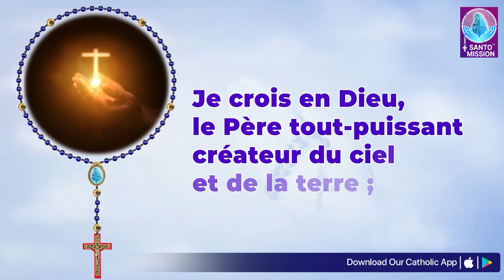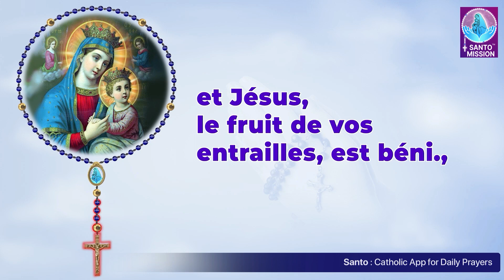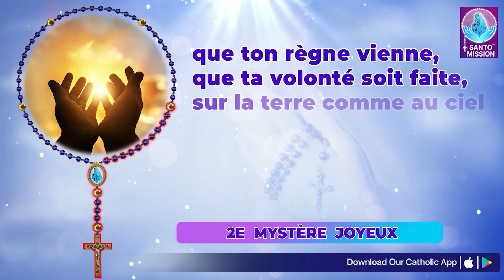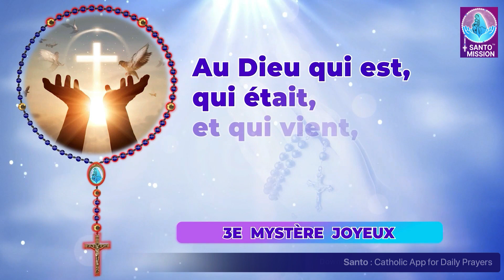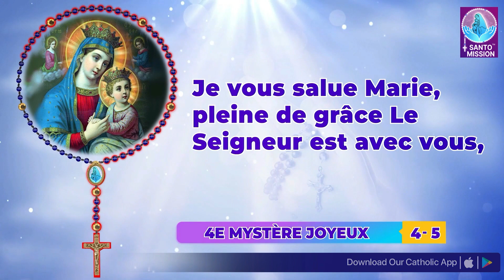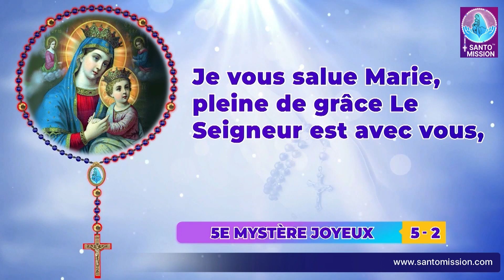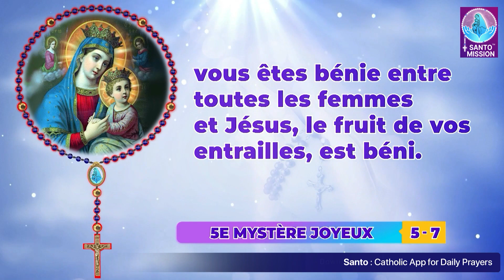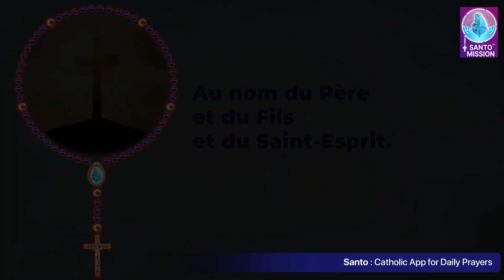Saint Rosaire 🙏🏻 Lundi 🙏🏻September 16, 2024 🙏🏻 Mystères Joyeux du Saint Rosaire 🙏🏻French Rosary